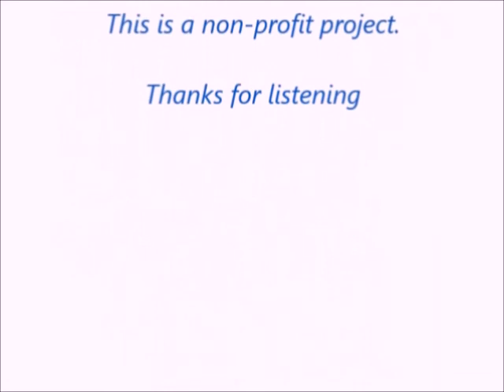Canadian Radio Sanctuary: Brian Antonson on his radio and BCIT career, on Voices of the Valley.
One of the people who has influenced, instructed and nurtured hundreds of broadcasters and media people is Brian Antonson of Mission, BC. Brian grew up in Burnaby, BC and discovered a passion for radio that remains with him to this day. He will explain his early start, eventual work in audio production and teaching radio. His impact on media successes such as news people Sophie Lui, Mike Killeen, Jill Krop and sportscaster John Shorthouse are only a tiny part of Brian's widespread guidance. His volunteering in the Mission area is well known. He was the President of the 2014 BC Winter Games in that community. (See link below) His oratory skills are second to none as he is one of the best public speakers you will ever hear. Enjoy Brian's story. It's a good one! Thank you for your support. Voices of the Valley is from Canadian Radio Sanctuary, a non-profit media service. Photos courtesy of various media outlets, CBC, CTV, Global, Airtight Productions, BCIT and some archives.